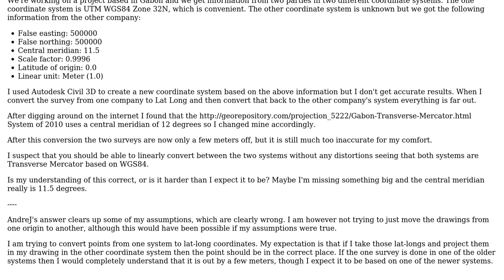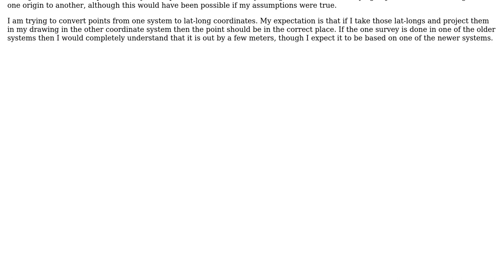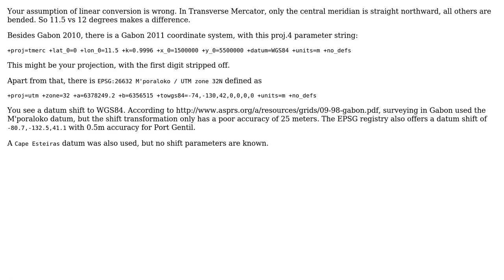GIS: Converting from one Transverse Mercator based system to another produces inconsistencies?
With thanks & praise to God, and with thanks to the many people who have made this project possible! | Content (except music & images) licensed under CC BY-SA | Music | Images & others | With thanks to user PolyGeo user ChP user AndreJ and the Stack Exchange Network Trademarks are property of their respective owners. You are responsible for your own actions.